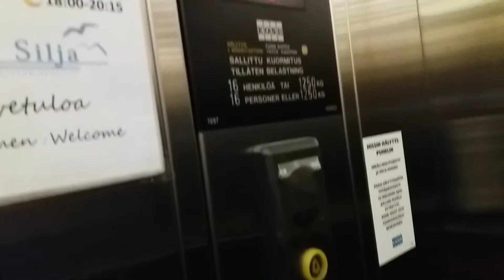Nice 1997 KONE Traction Elevator at Silja Line Terminal, Port of Turku, Turku, Finland